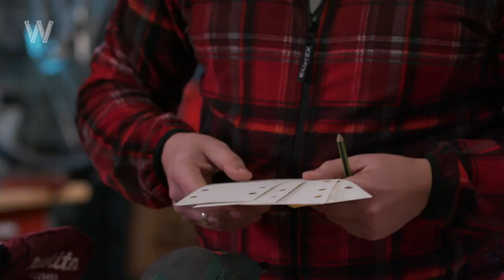Welches Schleifgerät brauche ich? [Experten Tipps] | BAUHAUS Workshop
Schleifen können sie alle – aber welche Schleifmaschine passt zu welcher Aufgabe?

Schon das Schleifen einer einfachen Holz-Kassettentür zeigt das ganze Dilemma: Mit nur einer Maschine sind die völlig unterschiedlichen Aufgaben bei der Holzaufarbeitung nicht zu schaffen.

Die erste Wahl für den Einsatz in der großen Fläche ist der Bandschleifer. Seine Funktion ist dabei offensichtlich: Ein umlaufendes Schleifband rückt der alten Farbe mit großer Durchschlagskraft zu Leibe. So groß ist die Kraft des Bandschleifers, dass er nie lang auf einer Stelle stehen sollte, sonst könnte es Furchen im Material geben. Die Schleifhülsen sind natürlich in diversen Körnungen erhältlich.

Ähnlich stark ist die Wirkung eines Exzenterschleifers. Bei ihm kreist ein mit passender Körnung versehenes Schleifblatt unter einem rotierenden Teller über die Holzoberfläche. Druck auf die Maschine ist nicht nötig. Der Exzenterschleifer ist also ebenfalls ein hervorragendes Gerät für die Flächen. Kanten mag er aber wegen seiner kreisenden Arbeitsweise nicht.

Die beherrscht der klassische, rechteckige Schwingschleifer schon besser. Seine Funktionsweise ist dem guten alten Schleifklotz, der über die Oberfläche geschoben wird, sehr ähnlich. Nur hat er eine Frequenz von deutlich über 10.000 U/min - das schafft kein Handwerker!

Der Joker für die Ecken und Kanten ist der Deltaschleifer, der mit seiner kleinen, dreieckigen Schleifplatte hervorragend die (engen) Flächen bearbeiten kann, die die anderen Maschinen nicht erreichen. Dazu kommt eine Auswahl an Zubehör, die auch die schwierigsten Probleme bei der Flächenaufbereitung lösbar macht.

Alle Schleifmaschinen im Vergleich gibt’s in unserem Video.

Kapitel:
0:00 Intro
1:07 Exzenterschleifer
2:21 Bandschleifer
3:15 Schwingschleifer
4:10 Deltaschleifer
5:46 Abschluss